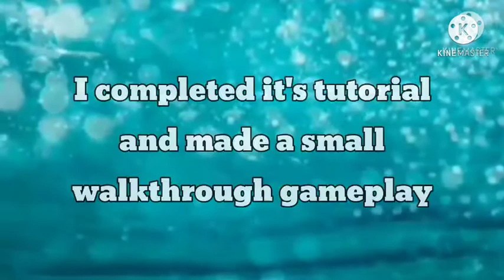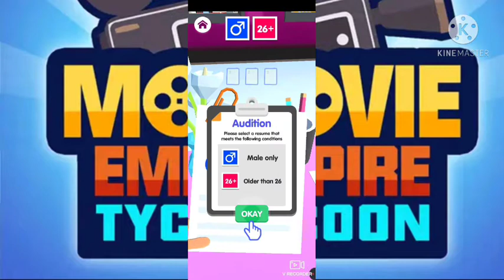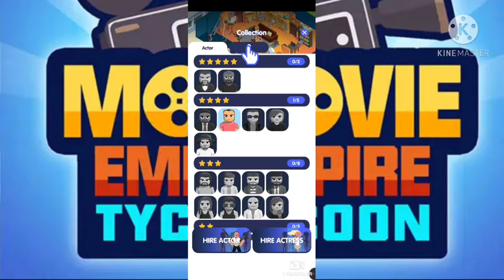Movie Empire Tycoon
Hey guys! Hope you're doing well. So today we'll see this new game Movie Empire Tycoon. It's not released yet, I tried it's Beta version. You can also try it out if you want after watching this video.

Cons:
So, as I opened the game, it directly took me to the main screen. No developer intro, no game intro; direct main screen! Then the second thing was music. I mean where's the music bruh? There's only the sound of cash, no music or theme. Then comes the worst part, the ads! Usually I don't complain about ads, but this game crossed the limits. They come after every 30-60 secs. There are three types of ads:
1) To reduce construction time (No need to watch it more often)
2) To get cash (You just can't reject it)
3) To get gems (You can't reject this also as gems help to increase profits)
Then comes the main concept. I didn't like it because there is just one film city which has four stages where the actors and directors do their part. Also, I guess they don't even know what's their game name is. It's Movie Empire Tycoon on play store, it's Film Studio Tycoon in game and their logo on play store is different than it's main logo.

Pros:
The only thing I liked was the idea of developers making something interesting and different. Also, the actors signing process is also amazing.

Although it's just my point of view, you can also check it out on play store if you want. Also, the developers will surely make some changes to it before it's official release.

About:
VNR392 is a YouTube channel where you can watch gameplay videos of Idle or Tycoon games everyday.